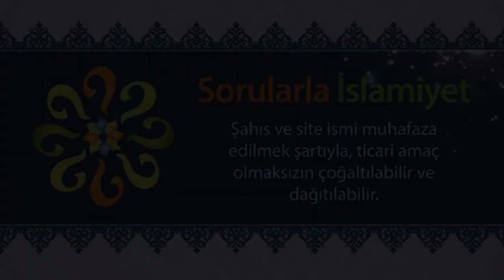Rum suresi 32. ayete göre, mezhepler dini parçalamış mıdır?